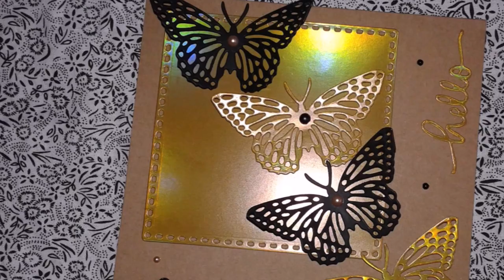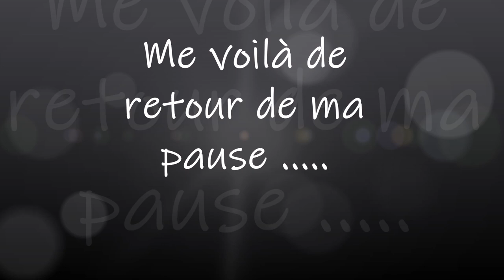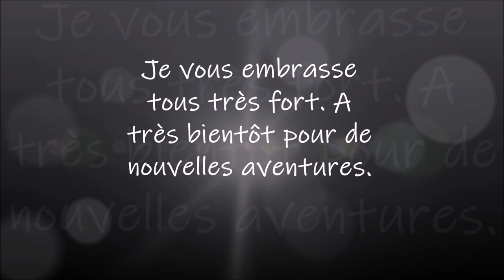CARTONNAGE FIN DE LA COMMODE PART 10